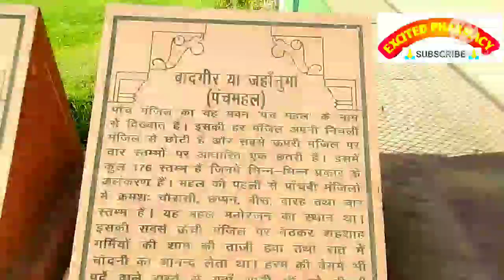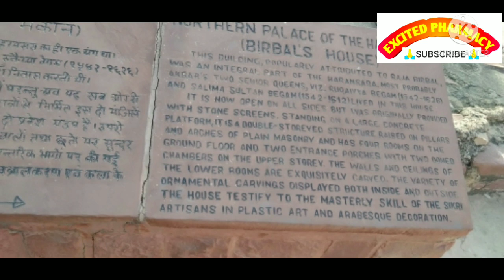देख लो अकबर के जमाने का Toilet🚽 यही है बादशाह अकबर का टॉयलेट |इस toilet का खासियत 😱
Hello Dear friends आज आप सबको इस वीडियो में अकबर के जमाने का toilet दिखाएंगे जिसको देखने के बाद आपके होश उड़ जाएंगे।

Your query 👇
Akbar k jamane k toilet
Akbar ka Mahal
Akbar kis ghr me sota tha
Akbar k kitchen
Akbar k bathroom
Akbar ka dinner room
Akbar ka bedroom
Akbar ka toilet kaisa hua krta tha
Akbar ke jamane ka toilet
Fatehpur sikri kahna par hai
Buland darwaza kanha pr hai